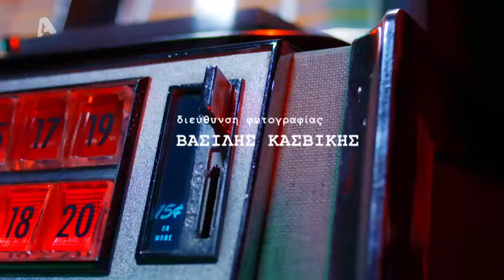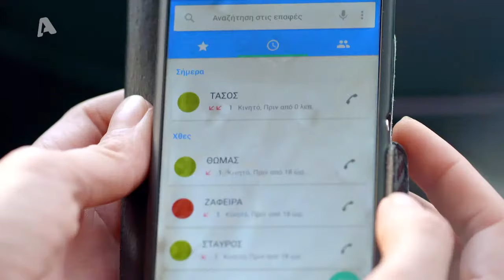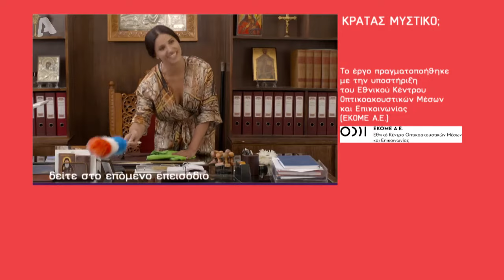Κρατάς Μυστικό; | Επεισόδιο 9 | Ολόκληρο